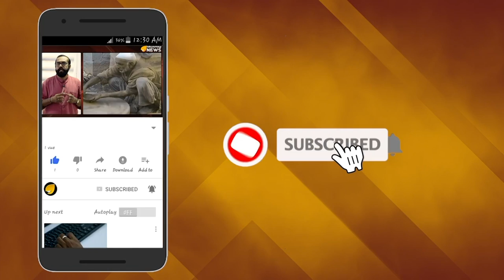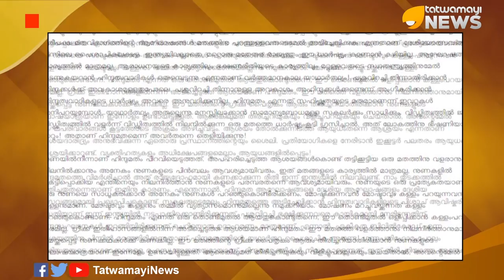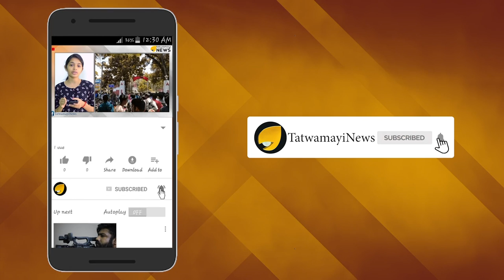ഹിന്ദുമതത്തിനും രാഷ്ട്രപിതാവിനും നേരെ അധിക്ഷേപവുമായി ക്രിസ്ത്യൻ ജേർണലായ മനോവ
ഹിന്ദുമതത്തിനും ഹൈന്ദവ വിശ്വാസികൾക്കും നേരെ അധിക്ഷേപം ചൊരിഞ്ഞ് ക്രിസ്ത്യൻ ജേർണലായ മനോവ വീണ്ടും രംഗത്ത്.സെപ്തംബർ 8 ന് പുറത്തിറക്കിയ ലക്കത്തിലാണ് മനോവയുടെ അസഭ്യവർഷം:ഹിന്ദു മതത്തെ പൈശാചിക മതമെന്ന് വിശേഷിപ്പിച്ചാണ് മനോവ ജേർണൽ ലേഖനം എഴുതിയിരിക്കുന്നത്   .
 ഭാരതമാതാവ് പശുവാണെങ്കില്‍ രാഷ്ട്രപിതാവ് ആര് എന്ന തലക്കെട്ടോടെയാണ് അധിക്ഷേപ ലേഖനം തുടങ്ങുന്നത്.

രാഷ്ട്രപിതാവ് കാളയായിരിക്കുമെന്നാണ് മനോവ  ജേർണലിന്റെ ഉത്തരം.
രാഷ്ട്രപിതാവ് മഹാത്മാഗാന്ധിയെ  അധിക്ഷേപിക്കുകയാണ് ഈ പിതൃശൂന്യ ജേർണൽ .